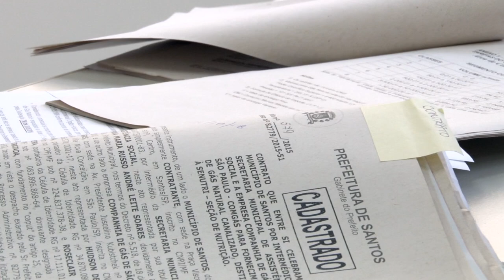Mês do Servidor: “Meu trabalho é ajudar quem precisa”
Formada em Letras, Sandra Regina Mendes ingressou na Prefeitura em 2010, como Oficial de Administração. Hoje, é chefe da Seção de Compras da Secretaria de Desenvolvimento e Assistência Social, setor a que responde é o responsável por abastecer todas as unidades ligadas à secretaria - abrigos, acolhimentos e centros de referência.